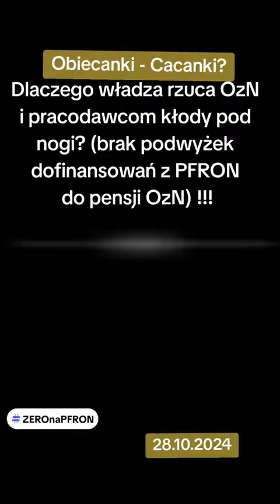Dlaczego władza kłody pod nogi? (brak podwyżek dofinansowań z PFRON do pensji OzN) !!!